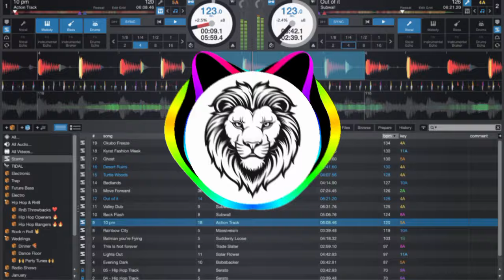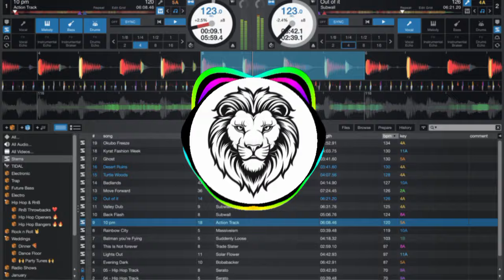DJ INTRO NEW EDM TRANCE MIXXX__FULL DAILOUGE__🔥MIXX BY DJ ASHIK KING OF NIWARI 👑👑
trending instaviralsong​

hindimarathidjsong

djsumya#deejaysappy​

unreleasedsongs

DjGuddu​ Pardhan

XXXO WARNING OXXX Fake स्ट्राइक करने वाले पर कानूनी कार्रवाई की जाएगीDescription

edm_trance_mix

edm_trance edm​ trance​ ringtone​ edm​

marathitroll

kokan

marathimulga

solapur

kolhapuri

Dj

edm_trance_hindi